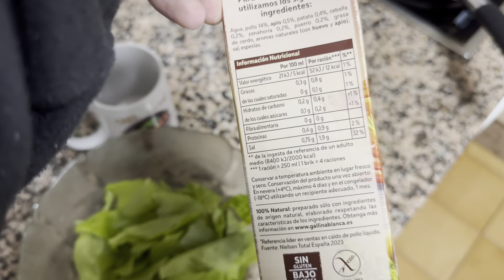EL DESCANSO DEL GUERRERO/DIA 30/DIETA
ESTE CANAL ES MERAMENTE INFORMATIVO Y DE ENTRETENIMIENTO, LOS TEMAS TRATADOS NO SUSUTITUYEN LOS CONSEJOS DEL ESPECIALISTA MEDICO Y EN NINGUN MOMENTO PRETENDEN SER RECOMENDACIONES